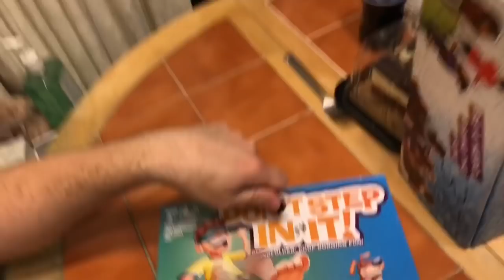Duhop BEST OF Top10 Countdown Clip Show Part 1